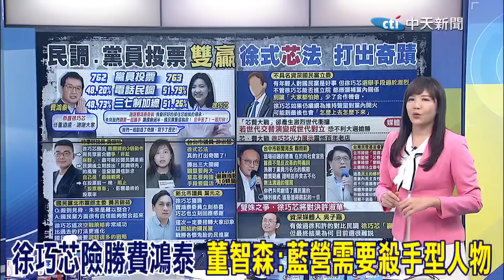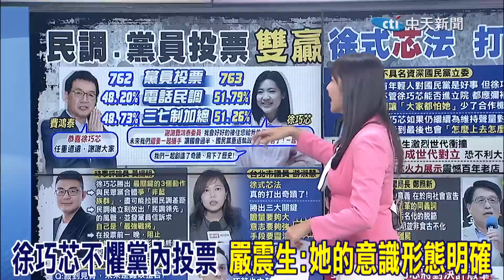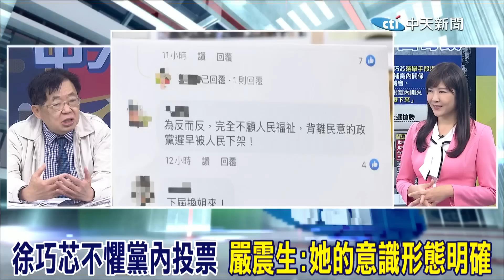徐巧芯逆風翻盤 董智森:她被"這股暗流"托起來 2024需要殺手型人物